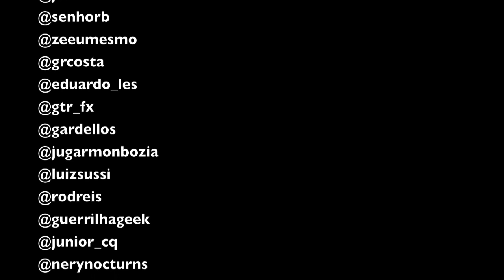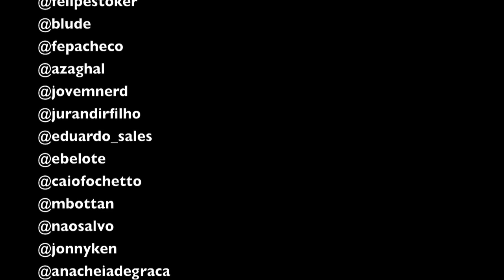QUAL SEU FILME NERD PREFERIDO?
Quando chega o ano que vem?